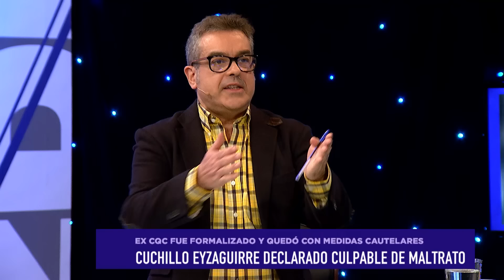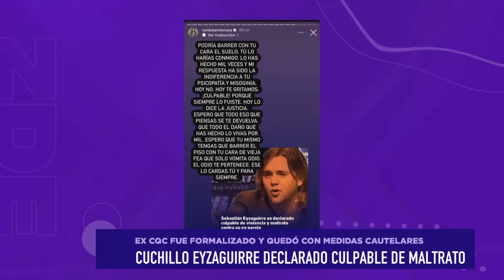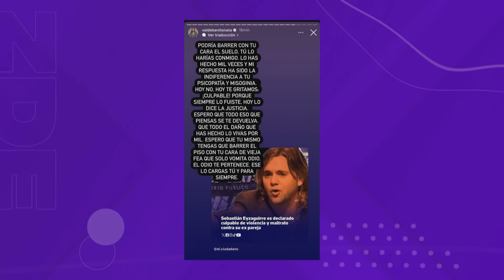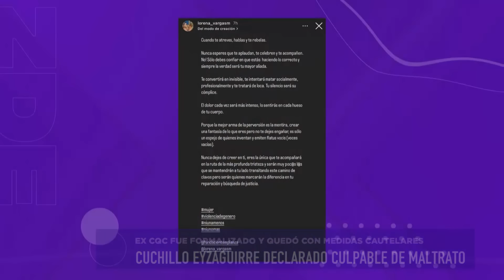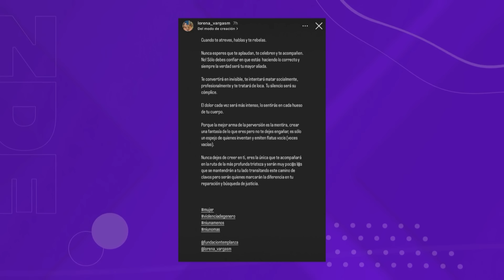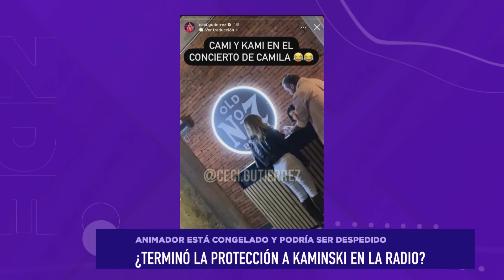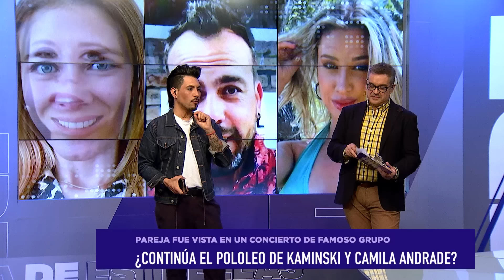Zona de Estrellas - 06 de junio 2024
En ZonaDeEstrellas repasamos las noticias más relevantes de la farándula

00:00 - Bienvenida
3:52 - Sebastián Eyzaguirre declarado culpable de maltrato
13:02 - La verdad de Sebastián Eyzaguirre
28:46 - Kaminski podría ser despedido
42:19 - ¿Kaminski y Andrade siguen juntos?
59:45 - Cata Pulido y su opinión de Álvaro Rudolphy
1:24:59 - Michelle Carvalho responde a sus haters
1:41:07 - René Naranjo responde a Kike Morandé